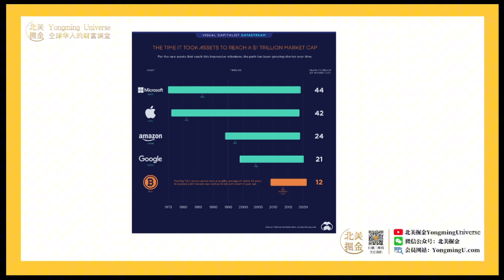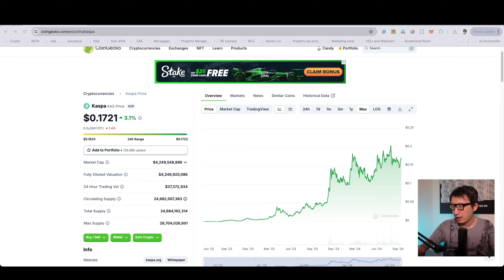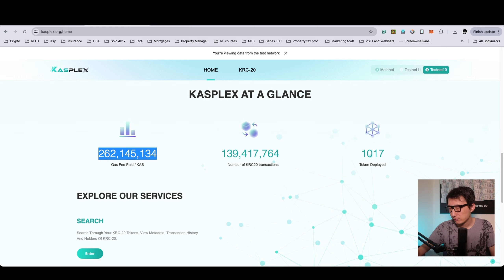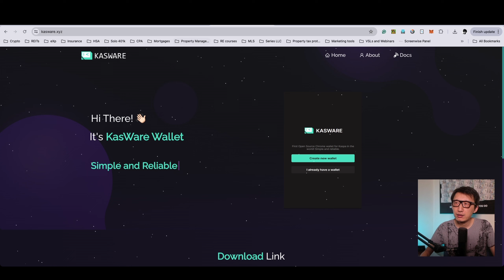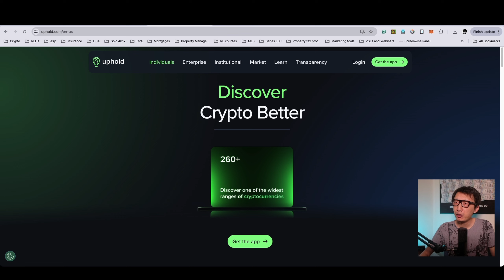万众期待的KRC20上线，你有两种方式赚钱！这里是完整方法｜Kasplex｜memecoins｜打新｜挖矿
*虚拟资产的投资风险是非常高的，影片內容纯属个人分享，非金融建议。

本期视频时间轴：
00:00 开头
01:24 KRC 20 即将上线
08:12 Kaspa注定会成功的关键
12:40 获利方法一
16:02 获利方法二
19:35 Kaspa打新攻略

【1】2个小时免费讲座，干货满满

▼未来十年机遇在哪里？如何找到当下隐藏的资产？▼

▼利用AI，实现每天24小时不间断自动赚钱▼

▼ 如何零基础做房东，让通胀为你赚钱，获得每年超25%回报率！▼

▼ 如何像激光一样精准，挑选到最赚钱的那1%投资房？▼

【4】永明私董会通话预约链接【与我们的顾问团队预约一次单独的介绍分析】：

【6】现金收购房屋，全美范围：CashOfferMax.com

如果我的视频对你有所帮助，请记得：
👍点个赞吧！

记住，投资美国房地产，你并不孤单，我希望成为第一个真正帮助到你的人。
添加微信（ID：nagold003），我们一起找到那个最合适你的方案。